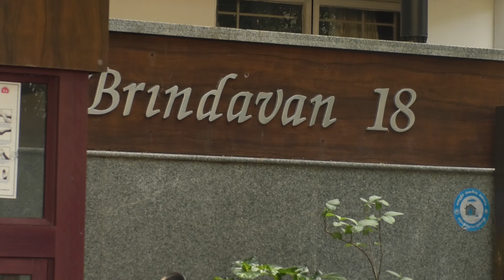Rajinikanth 70th Birthday Celebration | கதறிய சிறுவர்கள்...! காக்கவைத்த ரஜினி...! | nba 24x7